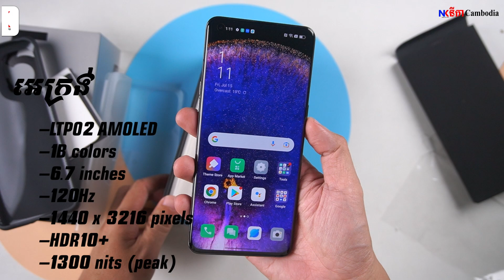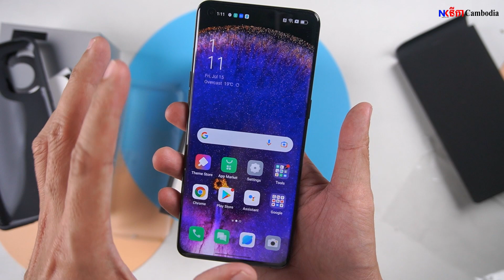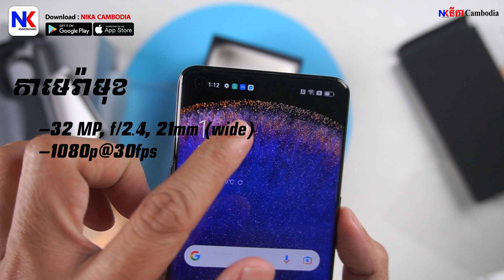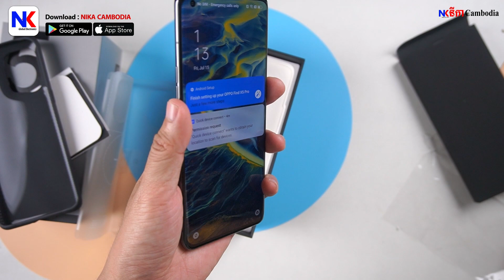[Unbox] បើកប្រអប់ទូរសព្ទដៃកំពូលរបស់ OPPO Find X5 Pro 5G